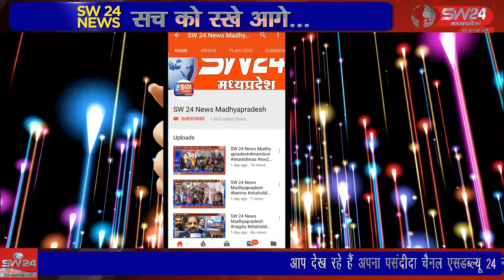SW 24 News Madhyapradesh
खरगोन निमाड़ अंचल के प्रवास पर आए राज्यसभा ओर पूर्व मुख्यमंत्री दिग्विजयसिंह दौरे के दूसरे दिन शहर पहुचे और दोपहर करीब 2 बजे दिग्विजयसिंह पूर्व विधायक परसराम डंडीर के निवास पर पहुचे। खरगोन से जयन्त गुप्ता की रिर्पोट